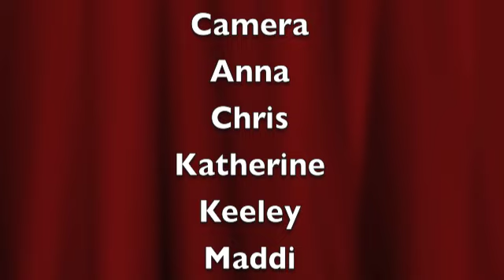HAIR!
Maddi and McKenna doing HAIR! an original play/song :)

This is us (maddi and mckenna) doing our original musical type thing HAIR! we made this up 2 years ago and decided to record it. This is only some of it and we will edit it when we have all of the footage :)